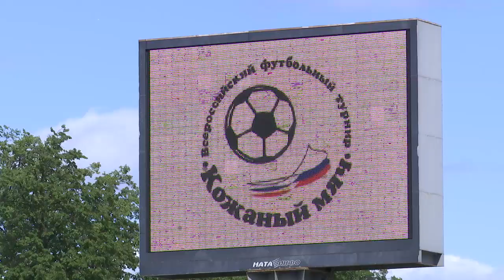В Казани стартовал городской этап турнира «Кожаный мяч»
Он объединил 430 юных спортсменов из 24 команд в трех возрастных категориях.